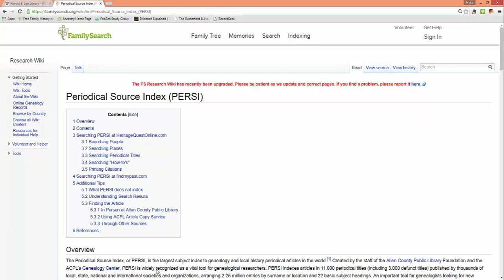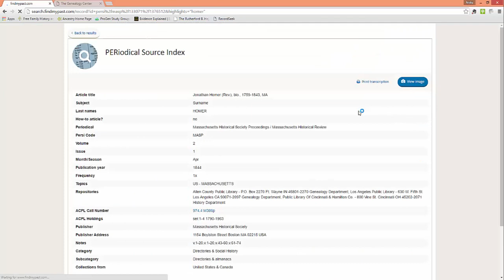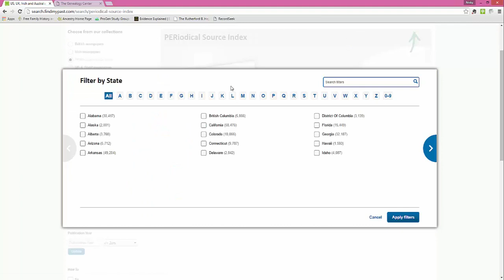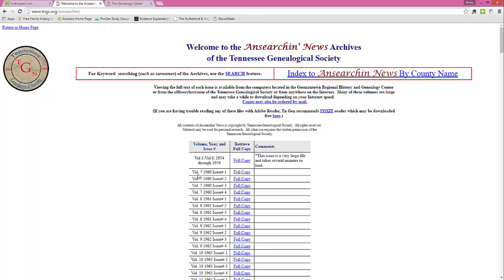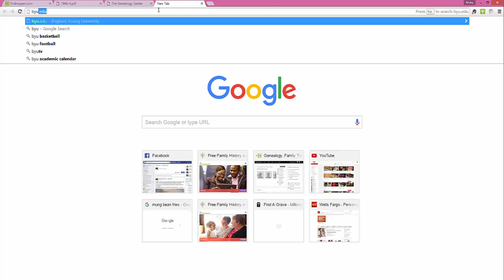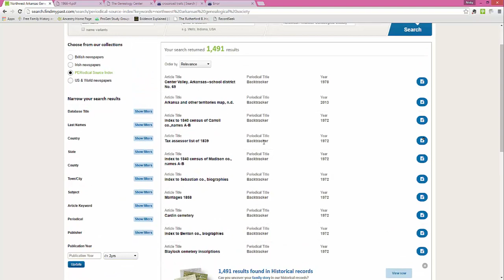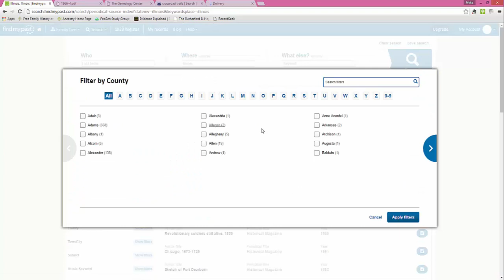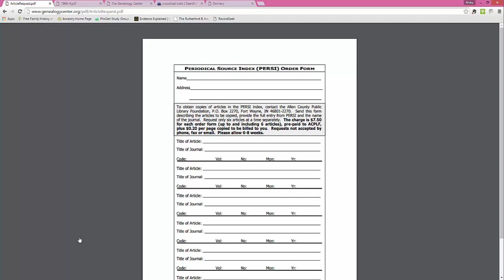Persi by Nicky Smith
This video will teach you what PERSI is, how to find it, and how do search for articles.